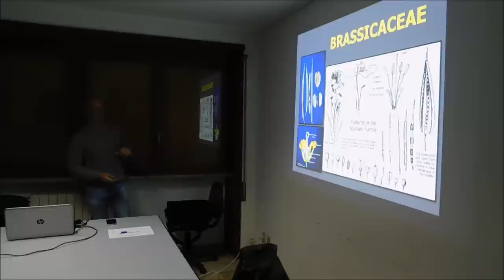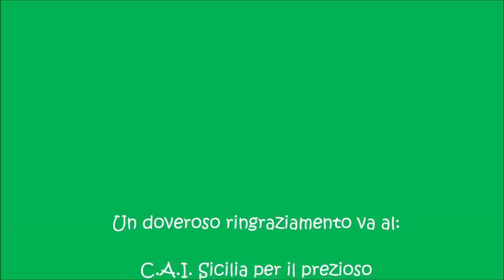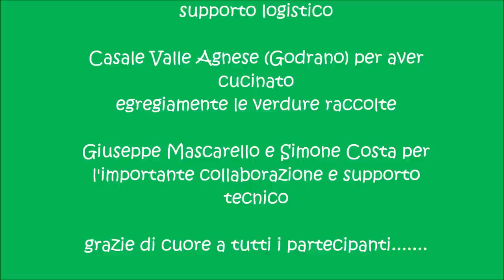Le erbe selvatiche commestibili siciliane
Vi presentiamo un viaggio rivolto alla conoscenza delle principali piante selvatiche utilizzate a scopo alimentare nel territorio siciliano. La teoria, la raccolta, il riconoscimento ma anche una magnifica degustazione a base di erbe hanno rappresentato in modo impeccabile questo percorso rivolto allo studio della flora spontanea del nostro territorio. Buona visione.